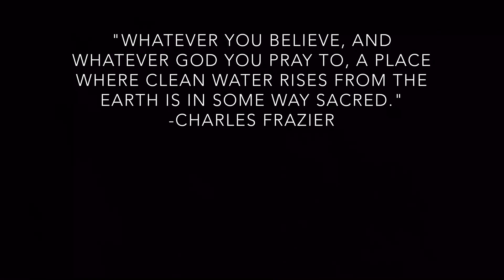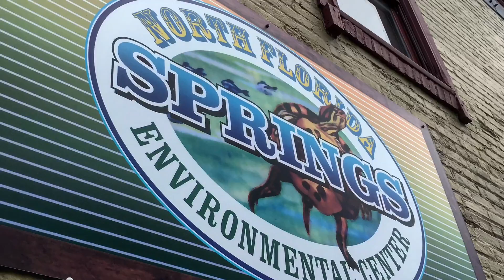Florida Springs Institute: Working to Save Florida's Springs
Providing science based education to the public and their leaders, the Howard T. Odum Florida Springs Institute is working hard to keep track of the state of health of Florida's Springs.